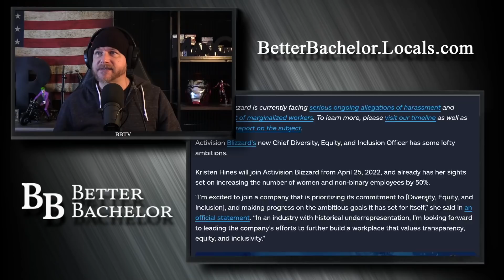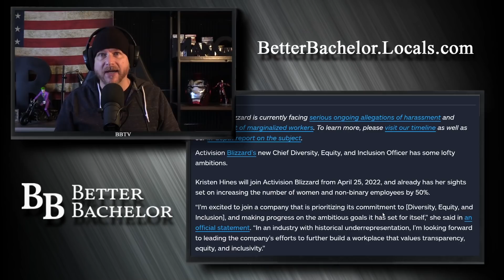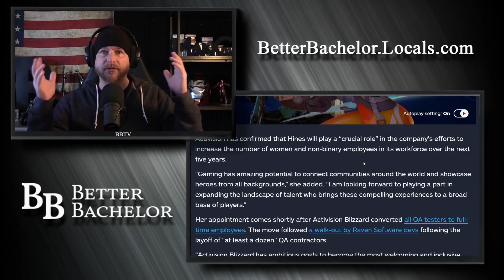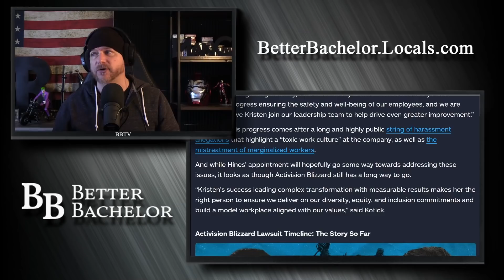Blizzard goes woke, more men out and women in, even if they aren't interested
Is this the next market the wokesters come to wreck?

Other Media
Rumble.com/user/betterbachelor